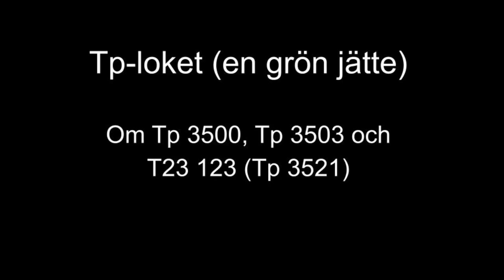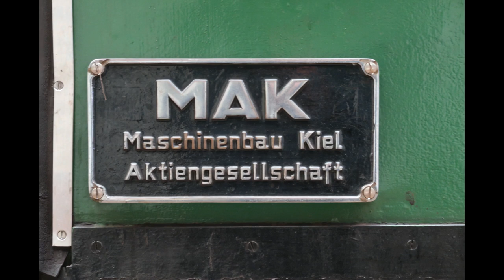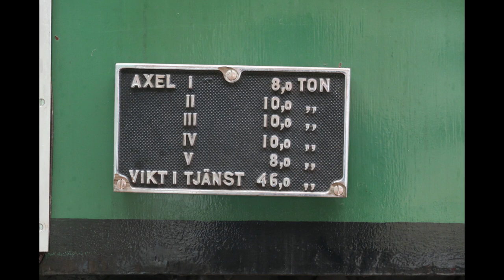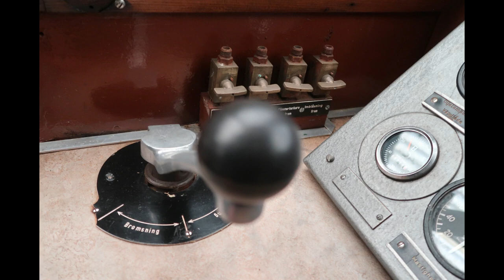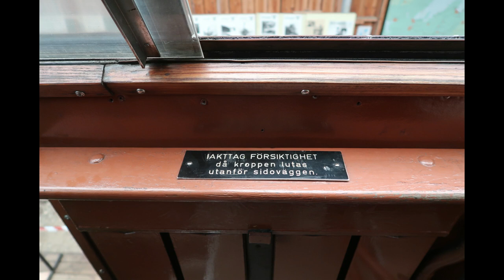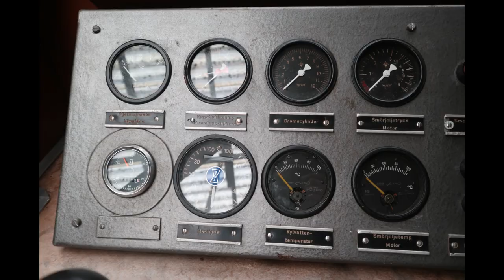Herr Anderssons Historia (Tp-loket, en grön jätte!) Om Tp 3500, Tp 3503 och T23 123 (Tp 3521)